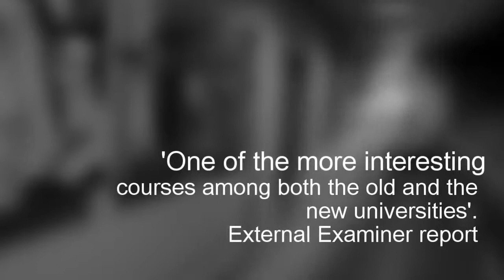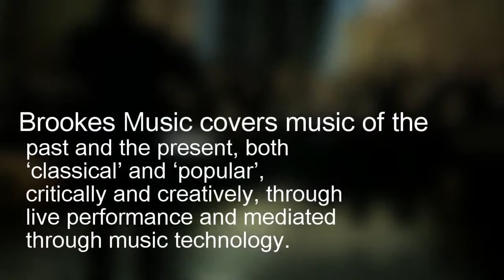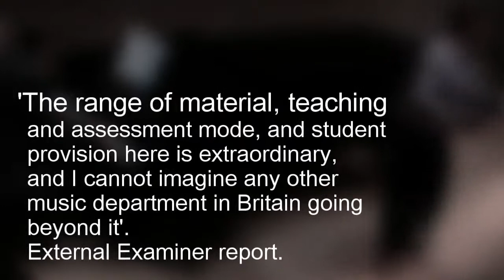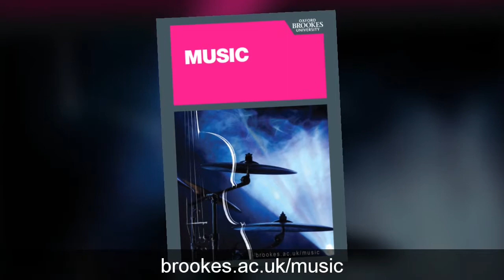Brookes Music 2012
The Music degree at Oxford Brookes University